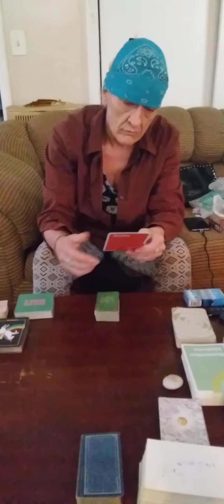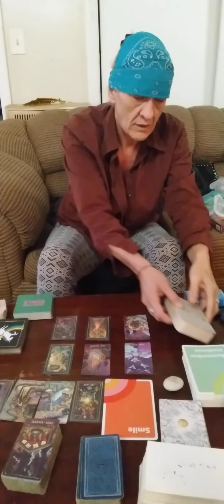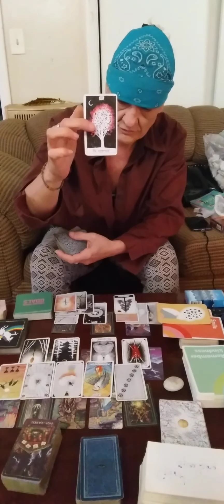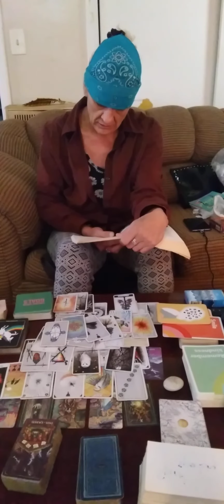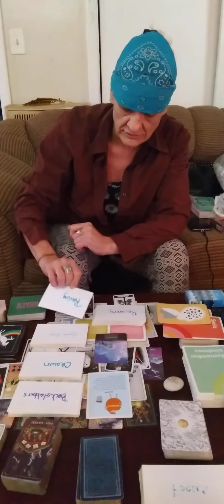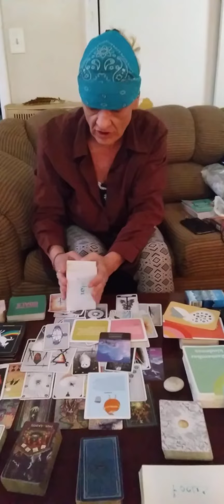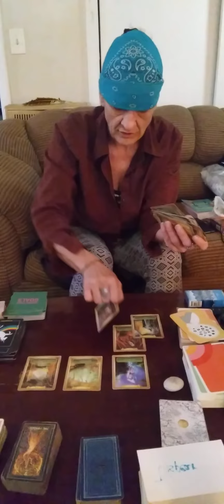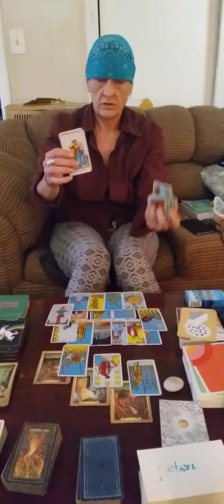HACK THE SMILE!ACTION FOR THE PHOENIX is RISING!PROSPERITY/ JUSTICE/WISHFULLFILLMENT!collective